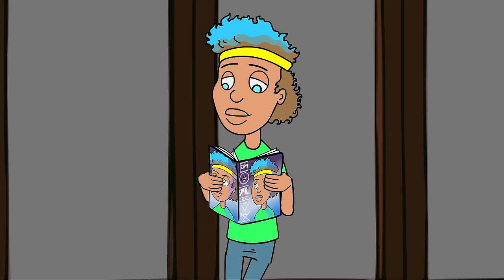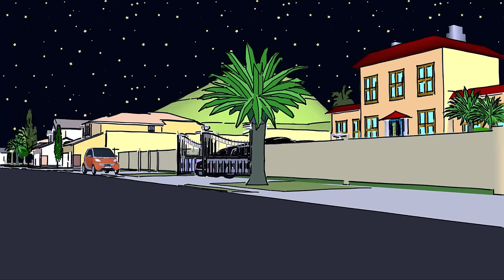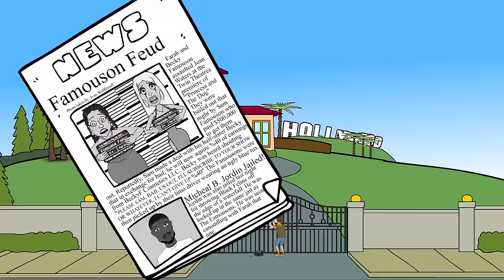The Famousons (PILOT)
Chad, Farah, Becky, Sam, and Bean Famouson are a family of famous singers and social media stars. Chad couldn’t gain popularity if he bought it at Mall-Mart and has peaked at being the fame-fam’s manager, a bad one at that. Hollywood’s pop-star wife, viral gamer, reality star, commercial- food cat, and their Jamaican maid thriving in the clout chasing jungle with ravenous paparazzi makes for a pretty messed up family.

The Famousons is written, created, and animated by Deion Webley.

We're PopToonsTV! Twin brothers making cartoons about all your favorite singers and rappers. We make the best cartoon parodies of your favorite songs and some celebrity series.